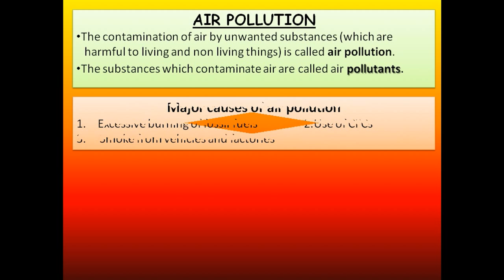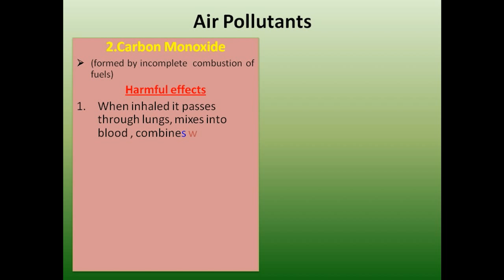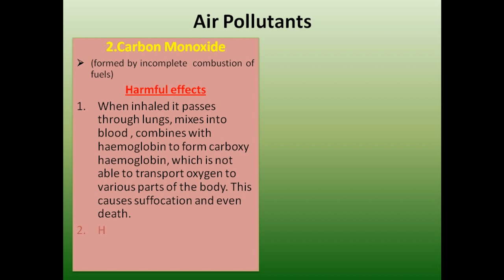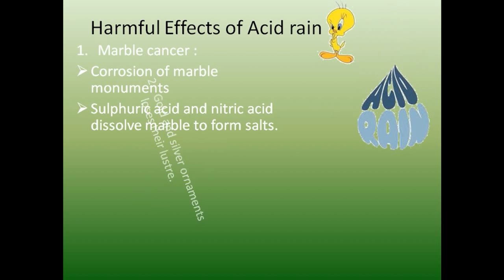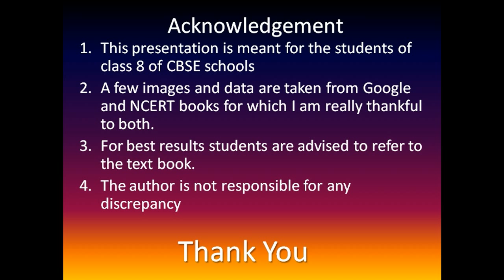POLLUTION OF AIR